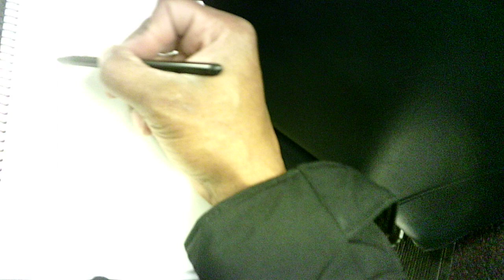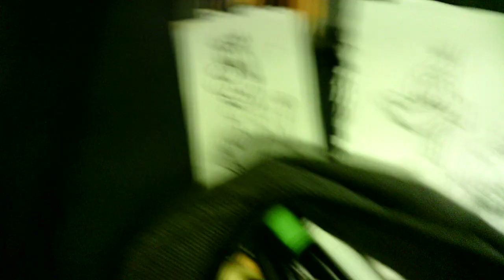"prestodigitaction 4 TH122823"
WIP 4
Drawing new original characters (inspired by my favorites Daffy Duck and Scooby Doo) in my mixed media sketch journal on my pre-shift break and morning/evening commutes.

Incidentally, I stopped again this morning at a special place to stay and  *Pret* .